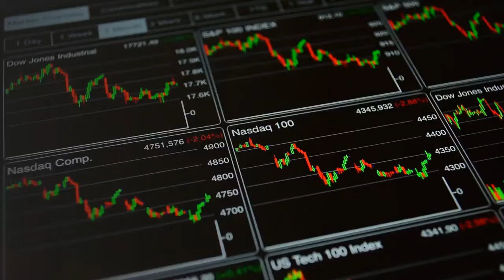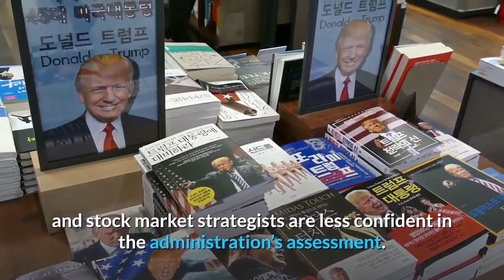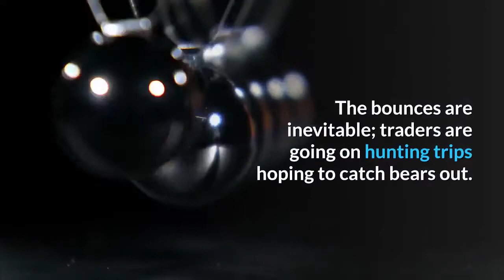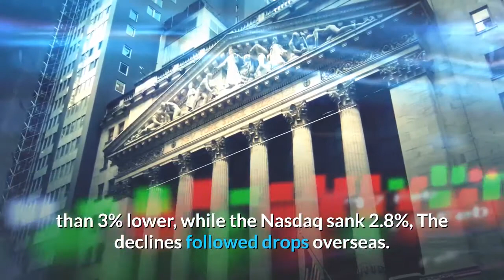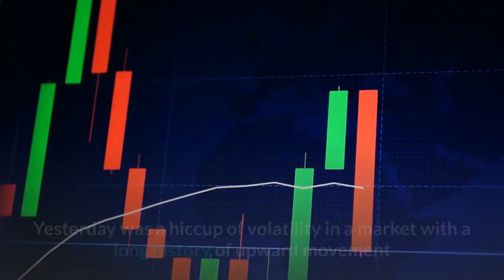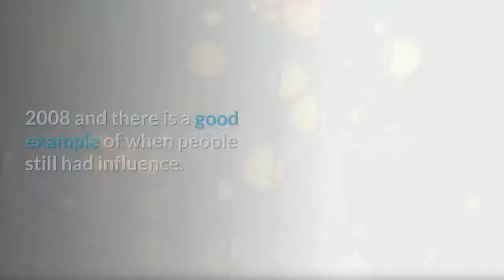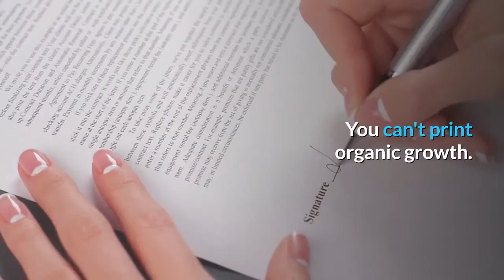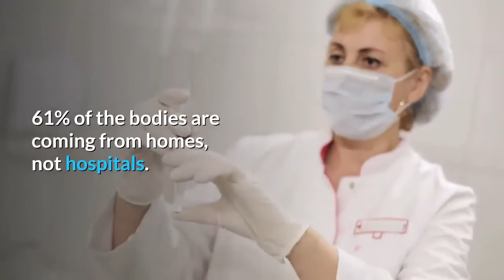👉Markets in Free Fall Worldwide as Country after Country becomes Economically Crippled !!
The Fear of the epidemic causes Dow Jones and Nasdaq to plummet. American Airlines swoops - Strong sales on Microsoft and Apple that drag the market down - Oil is falling. The Financial Markets globally are in free fall as the world wakes up to the fact that we are in the middle of a virus pandemic. This is a worldwide epidemic . Even here in the United States, we have this one case that everyone's focusing on, but what we failed to miss is the fact that the CDC; because of a problem in getting their test reagents out to the local labs, we've hardly tested anyone.
And so here the absence of evidence is not evidence of absence. I think we have a much more robust transmission going on in this country right now that we just haven't picked up. And this is happening in countries around the world. Now  50 countries confirmed,  and I suspect it's in many many more than that that will be confirmed in the days ahead. The virus continues to spread globally. More than 80,000 cases have been confirmed worldwide, including just under 1,000 in South Korea, more than 280 in Italy, and 53 in the United States.
President Donald Trump may claim that the U.S. has the virus under control, but health experts and stock market strategists are less confident in the administration’s assessment. Japan has called for all public schools to be closed from next Monday to the end of spring break in April. This, as infections outside China, now outnumber those inside China. Saudi Arabia stopped the pilgrimage to the Islamic holy sites. Numerous international flights have been cut back or canceled. Altogether, 50 countries or territories have confirmed cases of the virus. South Korea has again seen its biggest one-day jump in infections, and Saudi Arabia has stopped travel to religious pilgrimage sites due to fears over the virus. In Europe, Italy's outbreak has worsened, while Romania, Denmark, and Estonia are the latest countries to confirm cases. And Australia is taking emergency measures to stop the disease spreading. Numerous international flights have been cut back or canceled. Countries around the world are fighting to ward off a pandemic.
And the FED is speechless in the face of trillions in lost global GDP output; as country after country becomes economically crippled.

Welcome back to The Atlantis Report. I do upload videos there too, on a daily basis.

CNBC reported that the virus already wiped out $1.7 trillion in US stock market value in two days. Dow Plunges To Worst Level Since December. The Dow Jones Industrial Average is now at its lowest level since early December.
The S&P 500 lost an estimated $1.737 trillion in value in two days. Bounced hard off of something 150 pts in seconds. The bounces are inevitable; traders are going on hunting trips hoping to catch bears out.